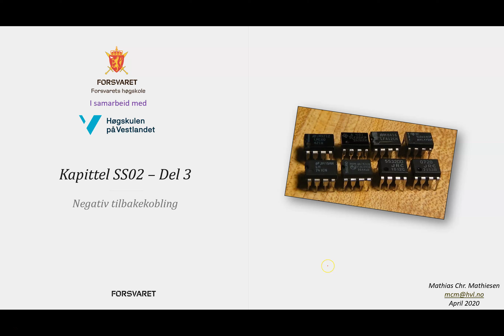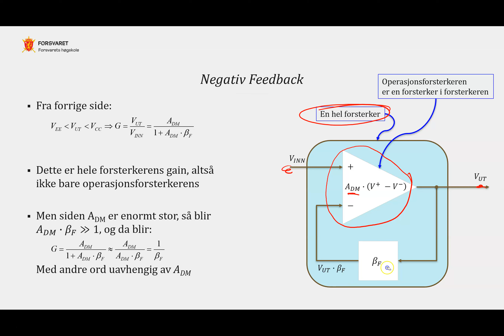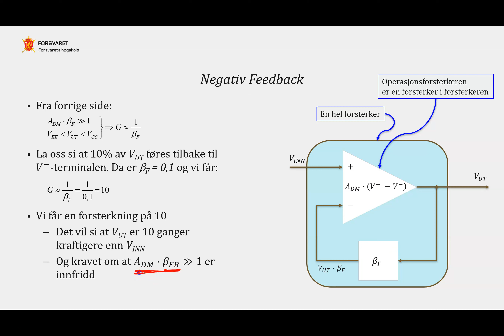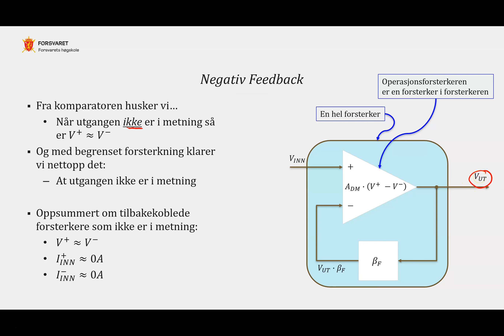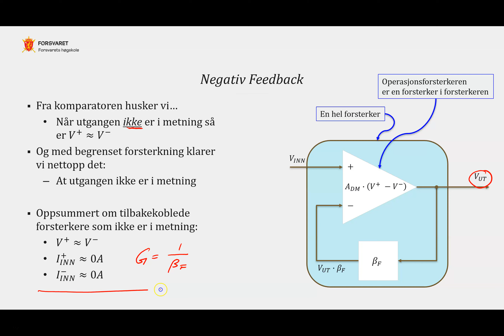Opamp 1.3 - Negativ feedback